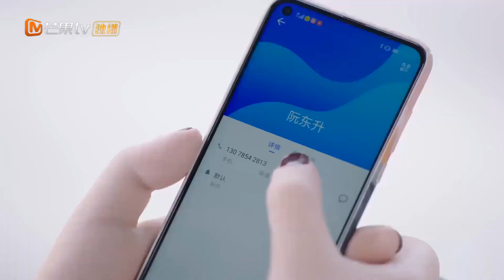Công Chúa Béo Đáng Yêu | Mẹ tổng tài nhìn thấy bộ dạng mập ú của nàng béo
✤ Đạo diễn : Hứa Bội San
✤ Diễn viên : Thích Nghiên Địch, Trương Hiên Duệ, Khưu Bách Hạo, Mã Mộng Duy
✤ Công Chúa Béo Đáng Yêu được cải biên từ tiểu thuyết của Trương Hạo Thần. Phim kể về cô nàng béo Chân Viên Viên (Thích Nghiên Địch đóng) vì hiểu lầm nam thần Nguyễn Đông Thăng (Trương Hiên Vệ đóng) từ chối tình cảm của mình mà quyết tâm giảm béo, trở thành ngôi sao mới nổi của giới người mẫu Eva. Nhưng cô nàng người mẫu Eva chỉ cần ngày nào lượng calo vượt quá 1000 calo đột nhiên sẽ béo thêm 25kg. Trong một sự kiện, Eva gặp lại nam thần thời học sinh Nguyễn Đông Thăng - thủ phạm khiến cô nàng gặp phải chuyện kỳ lạ như này."Ngõ hẹp tương phùng, ai can đảm người đó thắng", sự kết hợp vi diệu giữa 2 người tạo nên 1 câu chuyện tình yêu vừa hài hước vừa lãng mạn.